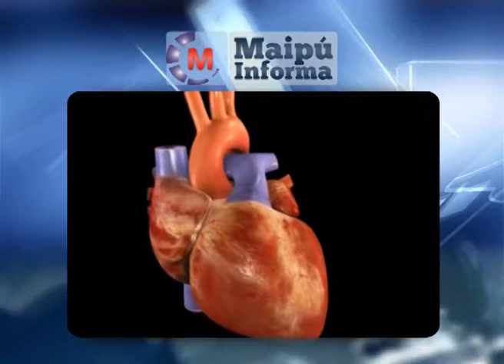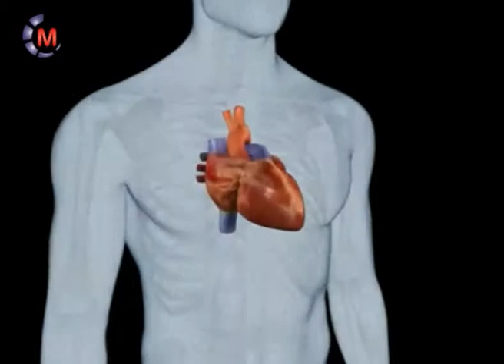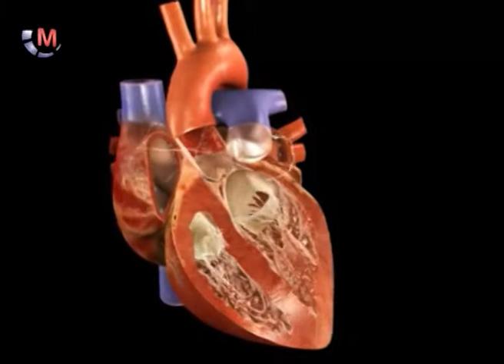SALUD | Hospital incorpora Unidad Cardiológica integral. Detalles con el Dr. Peláez